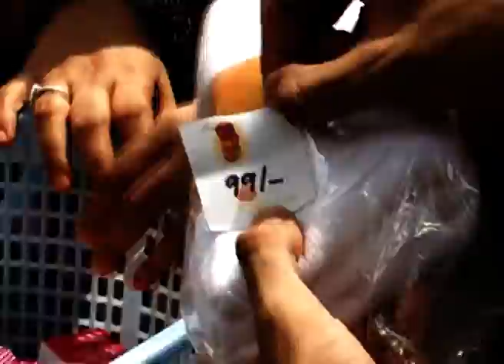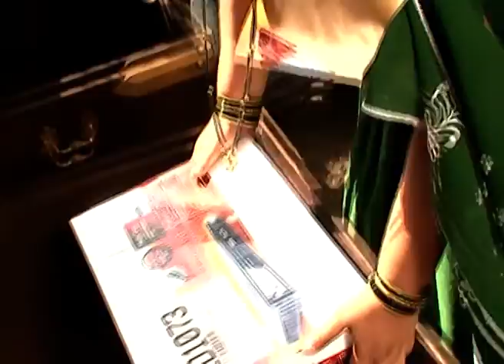Sade Made Teen - Marathi Serial - Full Ep - 3 - Tejpal Wagh - Zee Marathi